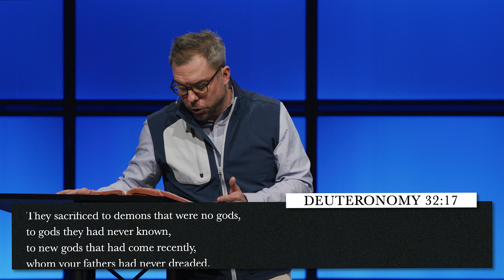1 Corinthians 10:14-22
We exist to make Gospel-centered disciples among all people for the glory of God.